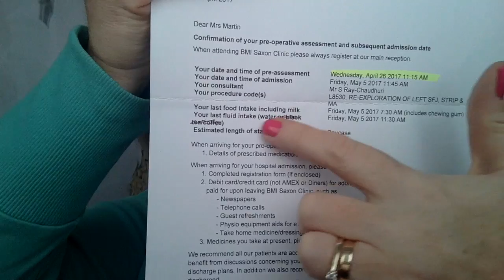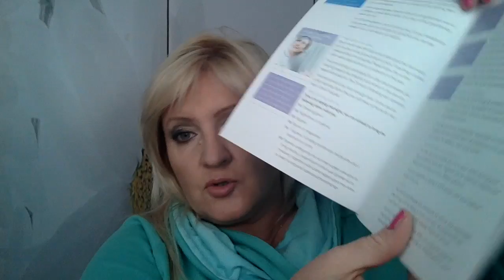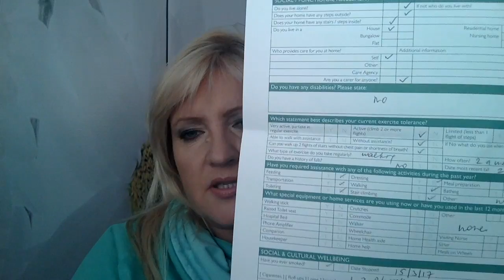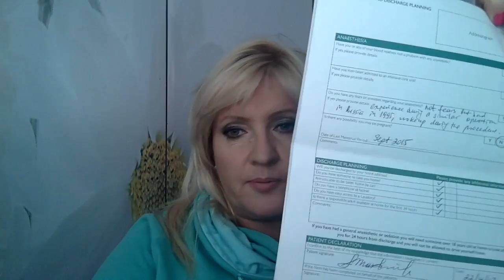Жизнь в Англии - готовимся к операции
Сегодня (27 апреля) поговорив с хирургом решили отложить мою операцию на время пока мой муж после своей не восстановится потому что замена бедра более серьезная и я могу не восстановиться в полную силу чтоб его поддержать - у нас всего несколько дней промежуток между нашими процедурами; так что все пока отложилось!